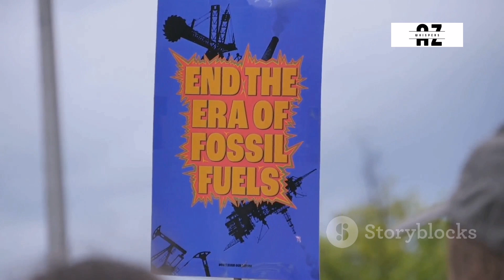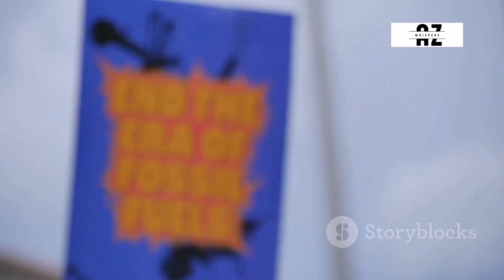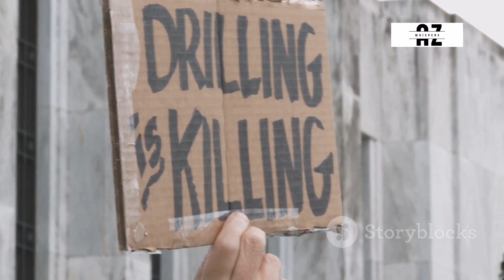How we can power our future by breaking free from the tyranny of fossil fuels l The Green Futur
We can power our future by breaking free from the tyranny of fossil fuels l The Green Future

In this eye-opening video, we delve into the severe consequences of our dependency on fossil fuels, from global warming and melting ice caps to ecosystem collapse. We highlight the urgent need for bold and transformative action to address the climate emergency and the pivotal role of the upcoming Summit of the Future in transitioning to clean energy and sustainability. Discover the environmental and social costs of fossil fuel profits, including the displacement of vulnerable communities and adverse health impacts on children. Learn about the achievable transition to renewable energy, creating jobs and advancing social justice. Join the movement to redefine success, prioritize people and the planet, and strive for a sustainable future. 🌍💚

OUTLINE:
00:00:00
A Defining Moment

00:01:12
The Price of Greed

00:01:58
A Chorus for Change

00:02:47
Wellbeing, Not Wealth

00:03:29
A Brighter Path Forward

00:04:14
Our Shared Responsibility